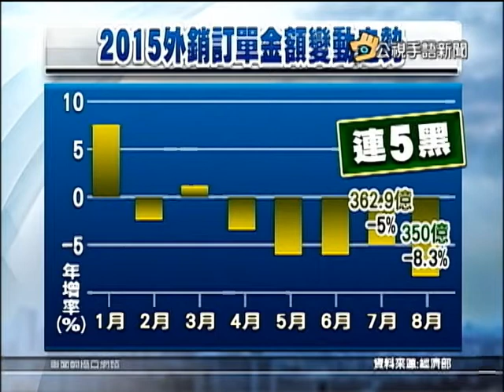20150922 公視手語新聞 外銷訂單連5黑 電子業衰退幅度最大